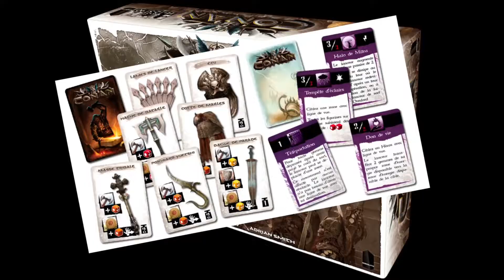CONAN THE BOARDGAME WIR SPIELEN DIE KAMPAGNE TEIL 2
CONAN THE BOARDGAME, wir zeigen Euch in einer neuen XXL LETS PLAY CONAN Folge, wie es in der Kampagne weiter geht.
Michael und Flo sind im zweiten Teil der Kampagne angekommen und ihr habt Euch entschieden euch nicht zu entscheiden und somit den Würfeln die Wahl überlassen wie es in der sagenhaften Geschichte weiter geht.
Und nun folgt Conan mit seinen unerschrockenen Begleiter in ein dunkles kühles Grab..